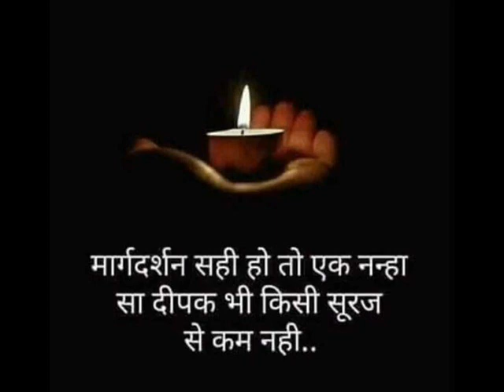गणित - अभ्यास प्रश्न